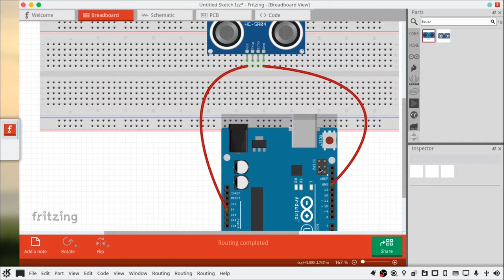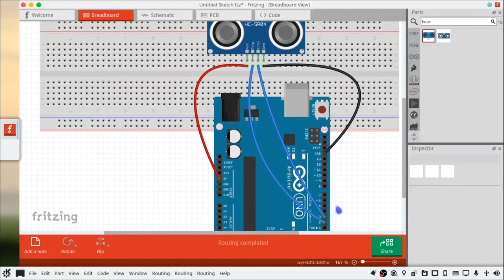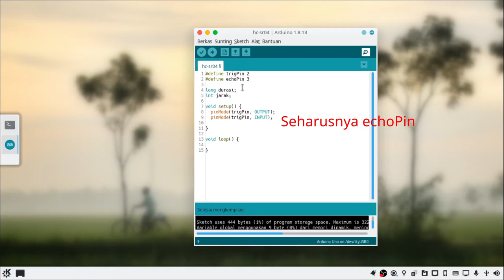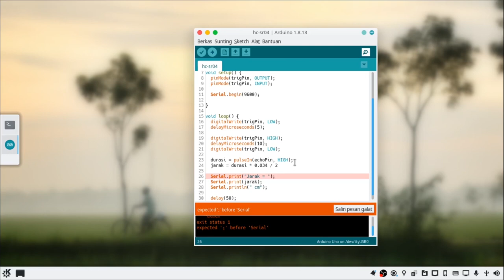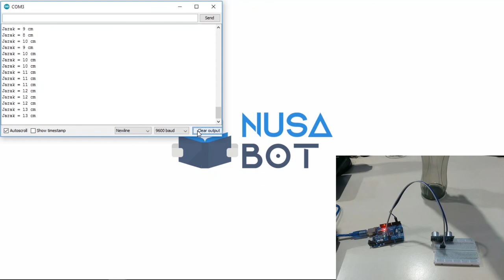Belajar Cara Mengukur Jarak Dengan Media Suara Menggunakan HC-SR04 dan Arduino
Guys, Kali ini kita coba pelajari mengenai cara menggunakan Sensor HC-SR04 untuk mengukur jarak menggunakan media suara dengan gelombang suara ultrasonik.

Tanpa ribet dijelaskan secara detail tiap kode programnya BIAR KAMU GAK CUMA BISA COPY PASTE DOANG :D

Balajar sekarang biar kamu punya skill yah...